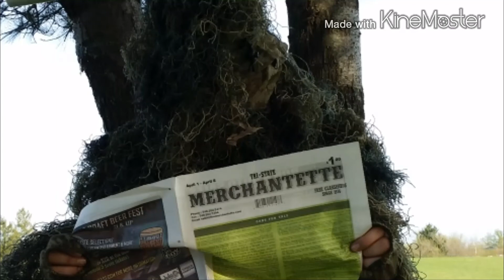Bigfoot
Video for school projectss